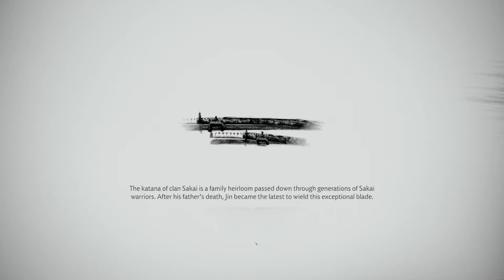Ghost of Tsushima Kensei Battle... Whew